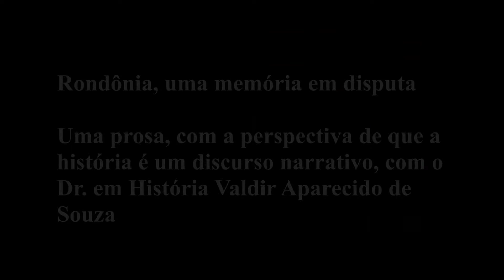Rondônia, uma memória em disputa.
Madeira-Mamoré#Rondônia#Porto Velho#Guajará Mirim#História#História do Brasil

Apoie as pesquisas no Brasil inscrevendo-se no Canal Linha de Divisa e deixe o seu like nos vídeos para o Youtube ponderar a relevância para a sociedade do conhecimento produzido na academia. Acione as notificações para ser lembrado sempre que faltarem 10 minutos para o ínicio das lives.
Desta forma você estará contribuindo para a manutenção deste Canal.
Conversa com Valdir Aparecido de Souza sobre suas pesquisas no doutorado.
Ele graduado em História pela Faculdade de Ciências e Letras de Assis/UNESP. Doutor em História e Sociedade pelo Programa de Pós-Graduação em História da Universidade Estadual Paulista Júlio de Mesquita Filho . Líder do Grupo de Pesquisa Centro de Estudos do Imaginário Social. Membro do Conselho Editorial da Revista Eletrônica Labirinto. Membro do Conselho Editor da Revista Tenso Diagonal (Montevidéu-Uruguai). Professor do Programa de Pós-Graduação do Mestrado em História da Amazônia do Departamento de História da Universidade Federal de Rondônia. Secretário Geral da Associação Nacional de Professores Universitários de História-ANPUH/Seção Rondônia (RO) Biênio 2020/2022. Diretor de Patrimônio da Federação de Capoeira do Estado de Rondônia (FECARON) para o quadriênio 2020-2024.